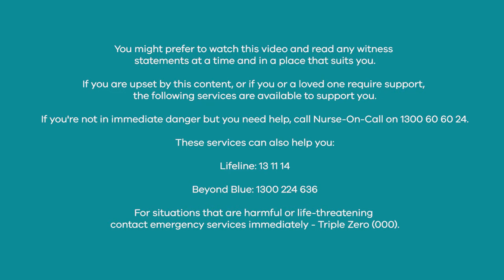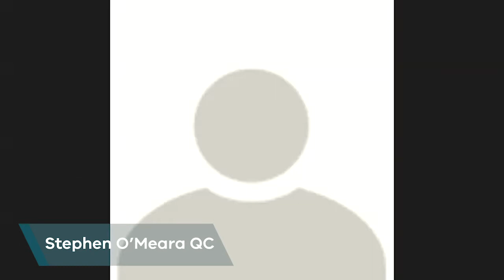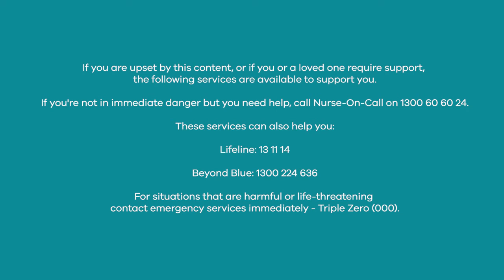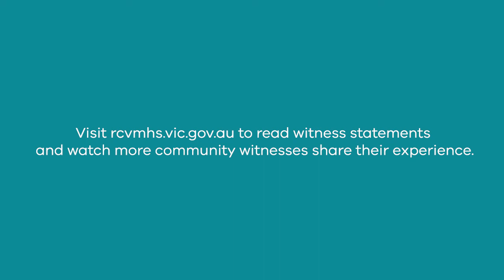Panel hearing - Service configuration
Watch the panel hearing about 'Service configuration'. This panel is part of the formal evidence collected by the Royal Commission into Victoria's Mental Health System for its 2020 witness statements.

Panel witnesses:
• Dr Margaret Grigg
• Julie Anderson
• Peter Kelly

Commissioners:
• Penny Armytage AM, Chair
• Dr Alex Cockram
• Professor Allan Fels AO
• Professor Bernadette McSherry

Counsel Assisting:
• Stephen O’Meara QC

This panel hearing took place on Tuesday 16 June 2020.